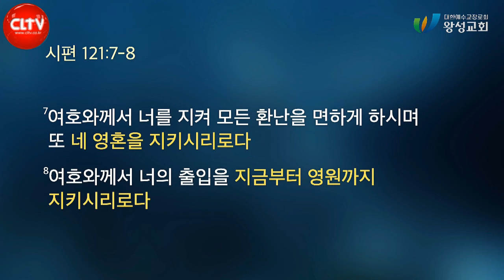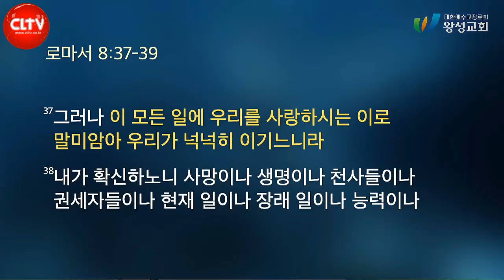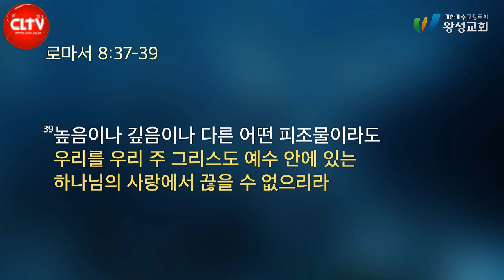CLTV 파워메시지ㅣ'하나님이 지켜 주신다'ㅣ왕성교회(길요나 목사)ㅣ2024.7.14 주일설교